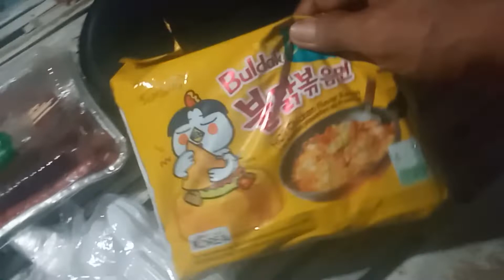Family Outing Pundaquit 2